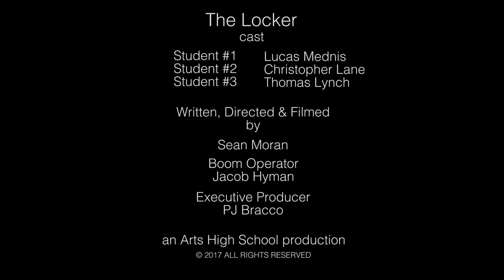The Locker by Sean Moran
A Student Production
of
Arts High School
a part of the
Arts and Education Center in New Jersey